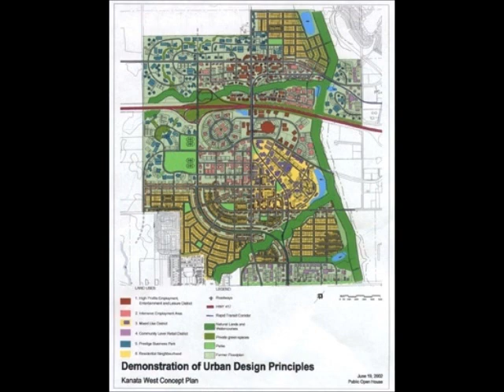Spirepoint's Paul Blacquiere Interviews Sens Founder Bruce Firestone About Commercial Real Estate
Spirepoint's Paul Blacquiere interviews Ottawa Senators founder Bruce M Firestone, Broker, Century 21 Explorer Realty Inc about:

1. how to get started in the commercial real estate business/buying when no one else is buying

2. different types of commercial real estate

3. how the Internet, things like Facebook advertising, is changing commercial real estate

4. why 61 out of the top 100 richest families in Canada have all or substantially all of their wealth in real estate

5. pitfalls when buying property/only buying property that cashflows/quickest way to turn billionaire into millionaire or millionaire into pauper

6. the value proposition of residential and commercial realtors

7. how to analyze real estate opportunities

8. issues with city planners and rezoning

9. need for specialization

10. what to look for when hiring a realtor

11. how and why to own your own building

12. why realtors should share information freely

13. why realtors should belong to their real estate boards

14. what is a CMA, comparative market analysis

15. how long is a due diligence period in commercial real estate

16. how big should a deposit be

17. how to finance commercial transactions

18. what is seller take back financing

19. examples of great deals and poor ones

20. why real estate delivers performance superior to most other investments such as mutual funds, banks accounts, CDs, GICs, etc

21. no 1 risk factor in purchasing commercial property is... zoning

22. what it's like to a 55-year old apprentice

23. why it takes 10,000 hours to master anything

24. how long it takes to close a commercial office or industrial condo deal

25. doing environmental phase 1, 2 and 3 studies/tests/remediation

26. marketing and leasing during conditional periods

27. everything in real estate must be in writing

28. distraining and absence of RTA (residential tenancy act) in commercial

29. triple net leasing

30. longterm leasing for commercial uses, e.g., 10 year terms with 10 year options for new restaurants/bars

31. real estate is a very local business, e.g., Olympia and York's failure in London with their Canary Wharf project

32. realtors can't do everything and should specialize

33. California model versus Ontario model-- being either buyer agent or seller agent but not both

34. young client buys 5,000 square foot office condo in downtown location for $5 per square foot

35. theming real estate adds value/turning disadvantages into advantages

36. add cashlfow to create value

37. how Canadian Tire Centre (the Palladium) almost never came to be

38. no 1 thing in real estate is the same as everything else-- build a trusted team

@ profbruce

bruce.firestone @ century21.ca